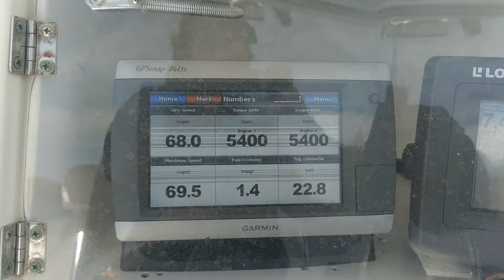Fountain 31te 250xs's running 69 mph